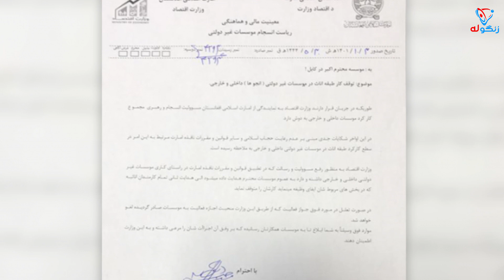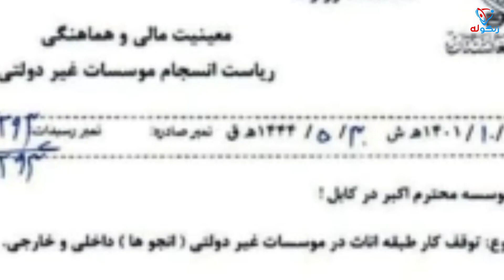خبرهای تازه افغانستان خبر تازه خبرهای تازه